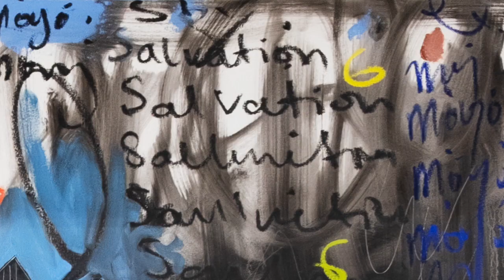Adura by Móyòsóré Martins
Móyòsóré Martins (Nigerian, b. 1986) is a mixed-media artist. Raised in Lagos, Nigeria by a Brazilian father and a Nigerian mother from Ekiti state, Martins adopted a paintbrush and pencil at a young age as instruments to express his innately curious and spiritual nature. Through his work, Martins blends his traditional Yoruba cultural roots with his contemporary vision of art.

Martins’s artwork combines figurative, abstract, and narrative elements drawn from his unique life experience and journey from Nigeria to his large Bronx studio. His work is deeply symbolic and frequently features cultural and personal iconography. Martins’s richly textured paintings feature bold brushstrokes, thick oil paint, drawings, scribbles, collaged materials, and text. The vibrant, heavily layered canvases are interspersed with spiritual elements and wishes manifested and fulfilled.

Forbidden by his father to create or study art as a child, Martins spent his college years in Ghana and the Ivory Coast studying computer science. He immigrated to New York City in 2015 to further pursue his artistic ambitions. Martins’s artwork has been exhibited most recently at the Nassau County Museum (Roslyn, NY), Path Gallery (Los Angeles, CA), TrafficArts (New York, NY), Dacia Gallery (New York, NY), Heath Gallery (New York, NY), and Grady Alexis Gallery (New York, NY).